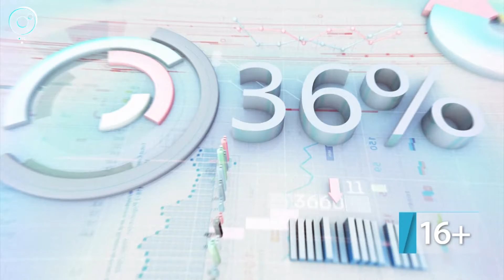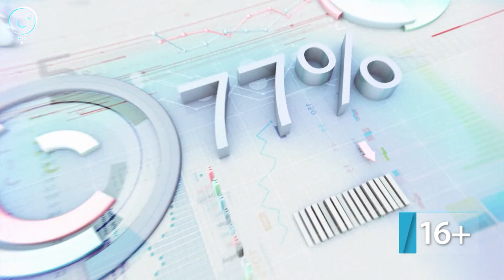ДЕЛОВЫЕ НОВОСТИ: 18 июня 2019